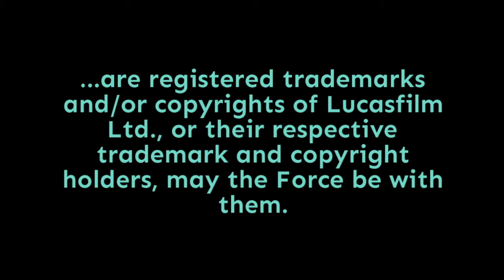Episode 2,030: Those Kenobi Series "On Hold" Rumors Again...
Well, it's one thing when a website you've never heard of before say they hear the Obi-Wan Kenobi series has been canceled, and after a storm erupts on social media, they update the story to say the Kenobi series has only been "delayed." But then when the big-time Hollywood publications start looking into it ... let's just say that things totally start to get real. Like, executive-level realness.

Collider first reported yesterday they were hearing from sources that production on the Obi-Wan Kenobi series had been put on hold indefinitely, and people at Pinewood Studios had been sent home. Then The Hollywood Reporter got involved, and their sources not only confirmed* what Collider's sources were saying, but added a few more important details to the story.

*Confirmed meaning that The Hollywood Reporter heard what Collider heard. That doesn't mean this delay, hold, whatever you want to call it, has been officially confirmed by Lucasfilm or Disney - at the time of recording for this episode of the show, they hadn't commented at all.

On today's episode, I'll recap all the details from last week as well as what's changed this week, and we'll also talk about Lucasfilm's track record for these kinds of creative changes. Punch it!

Doug Howard
Pamela Johnson
Dennis Keithly
Timothy McMahon